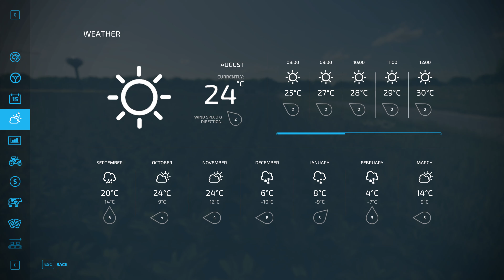Starting from scratch (Elmcreek Ep 1) Farming Simulator 22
Starting in a random part of the map.